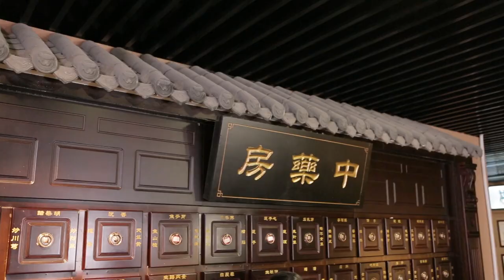河南中医药大学：我和我的祖国「快闪」︱Henan University of Chinese Medicine, China